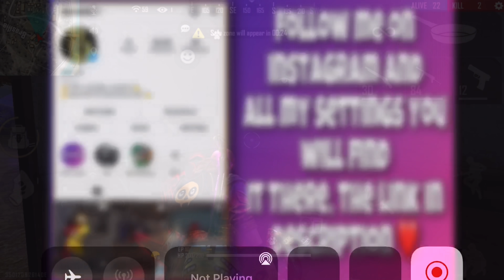WAR IN BRASILIA HOUSE! 🌎🔥 ShotGun AIMBOT.. حرب في منازل برازيليا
🏅TAGS...

‏OP_ONE_SHOTS_PLAYER_FREE_FIRE
TOP_1_GLOBAL_FREE_FIRE
M1014_ONETAP_PLAYER

 ______Words not amportant______